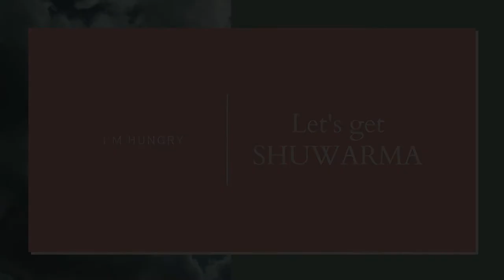The BEST Shawarma in Israel & First Day in the Office // Israel Vlog 3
There's a FIRST (first-time-in-a-long-time) time for everything and today I did ALOT of those firsts. Come to Jerusalem with me, eat shawarma, visit Abu Ghosh, meet my friends - and get to know Israel!

Have you ever had shawarma?

Know anyone that LOVES Israel?